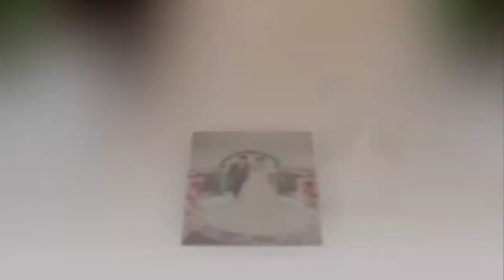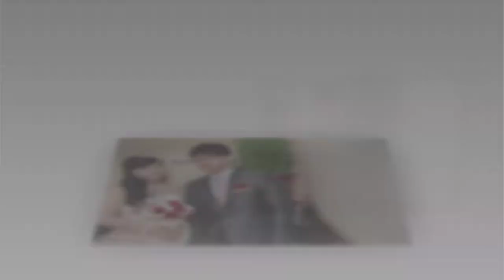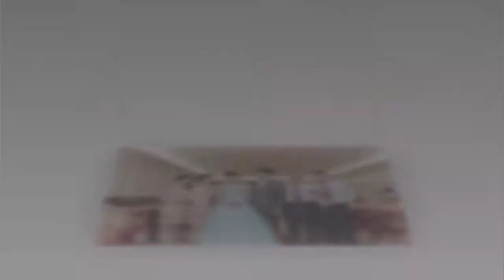【ChenKen-Image Studio | 岳平＆馨潁 | Wedding Party | 北斗紅蟳海鮮餐廳】